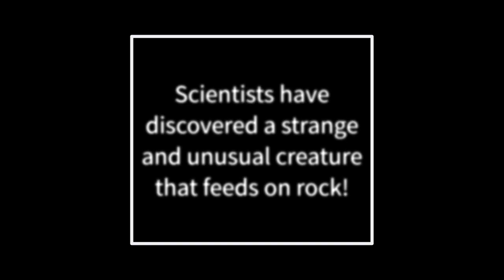Shipworms That Eat Rocks! | Discovered Stone-eating Mollusk!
What is the newly discovered genus Lithoredo Abatanica?
How does Lithoredo Abatanica feed on stone?
What is the difference between shipworm and Lithoredo Abatanica?